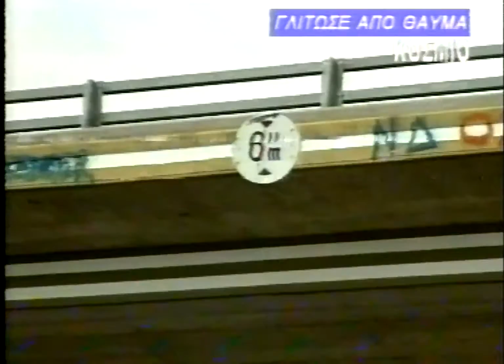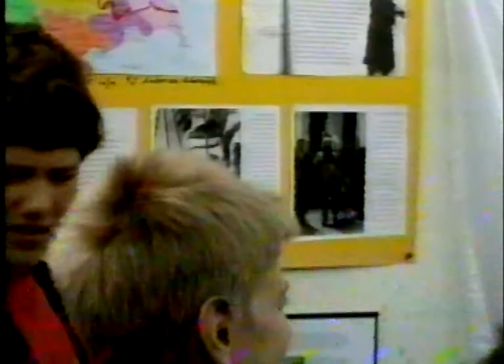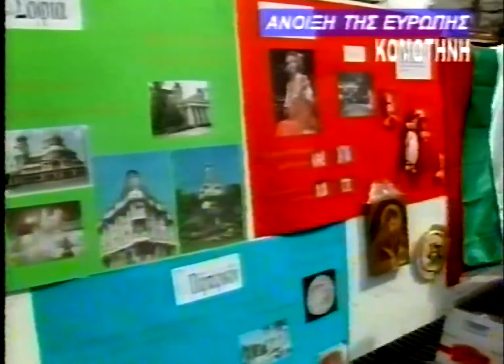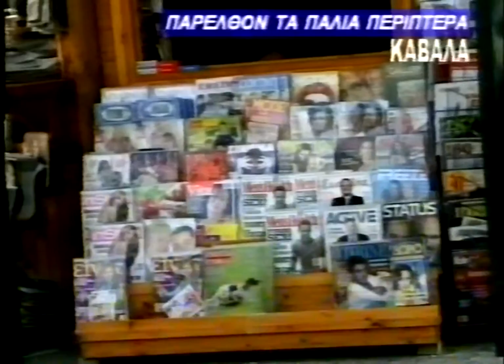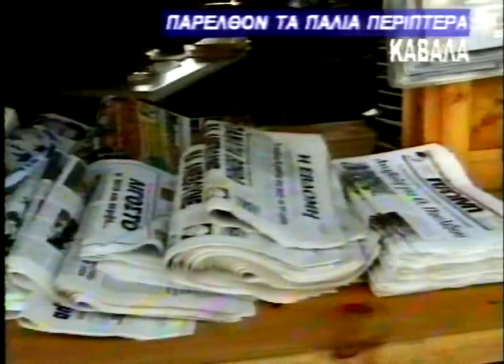ΔΕΛΤΙΟ 23 03 2001 ΜΕ Θ ΒΡΟΥΖΕΛΗ x264